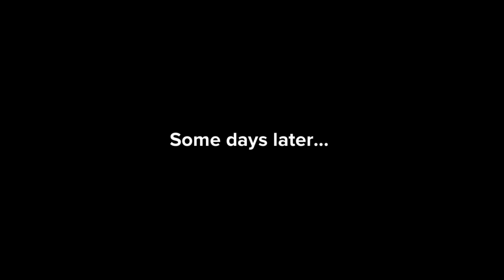THIS IS WHY EVERY WIFE SHOULD BE PRAYERFUL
In this video, we illustrated the ending part of the reason why every wife should be prayerful.
sub_confirmation=1